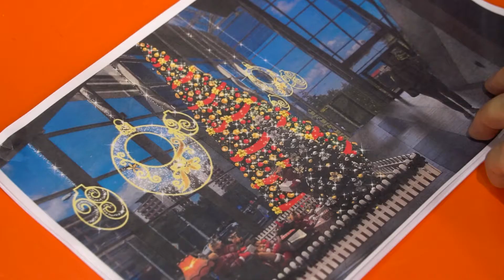Vánoční výzdoba 2020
Podívejte se, jak se instalovala naše vánoční výzdoba! Letos si můžete vánoční atmosféru užít se sobí rodinkou.